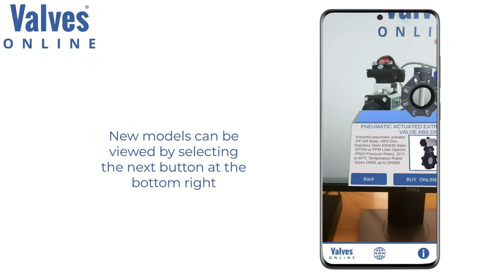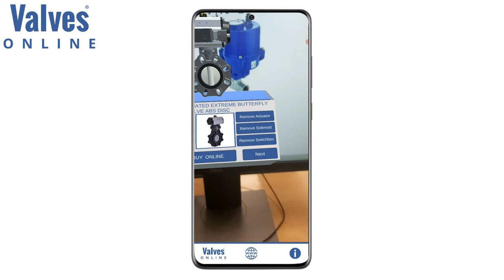Augmented Reality Demo - Valves Online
One of the most exciting projects with have been working on at Valves Online is our Augmented Reality Product Viewer app. This AR mobile application can display 3D products in real-world space using augmented reality and computer vision technology. Shop for the products you need like never before by configuring, inspecting, and sizing up the products you need in real-world environments.

Follow the link to read our latest copy of 'Go with the flow' magazine, issue 2 out now